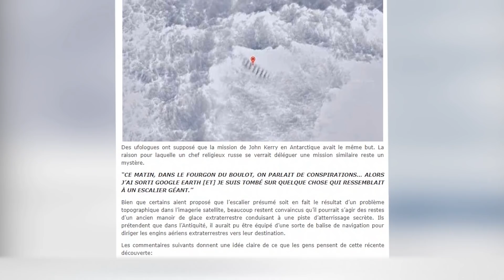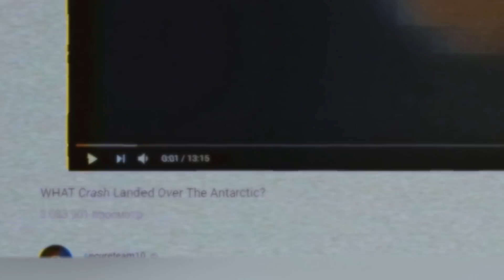Scientists and NASA Don't Understand What's Happening in Antarctica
Surely, you know that the most mysterious continent on our planet is Antarctica. At first glance, it may seem there's nothing interesting in it except permafrost, but this snowy desert hides many secrets under the ice. In addition, the NASA and other scientists are constantly discovering strange objects there, as well as mystical and unusual phenomena. This is incredibly interesting, so let’s dive into the mystical and cold atmosphere of the Antarctica for a few minutes